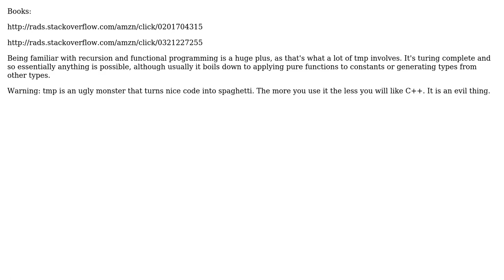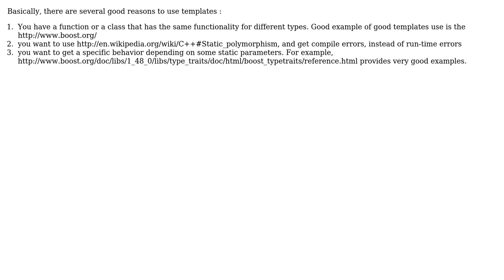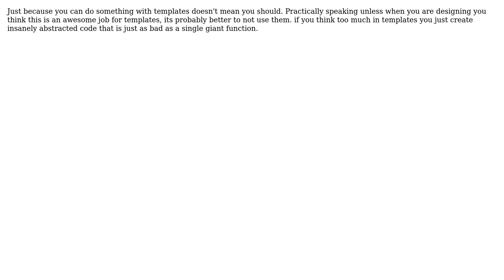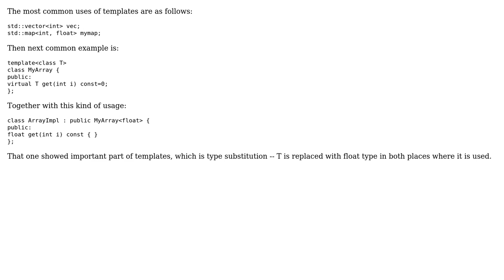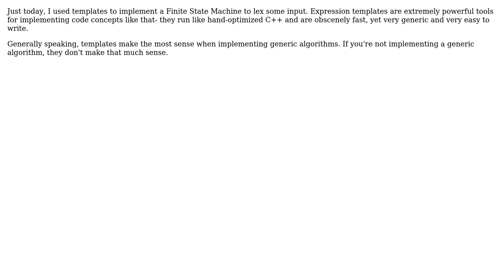Are there any resources on how to identify problems that could best be solved with templates?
Software Engineering: Are there any resources on how to identify problems that could best be solved with templates?

With thanks & praise to God, and with thanks to the many people who have made this project possible! | Content (except music & images) licensed under CC BY-SA | Music | Images & others | With thanks to user yannis user tp1 user sap user Sam Goldberg user Ryathal user Pubby user Maxood user Macke user Karl Bielefeldt user DeadMG user B? user Arseni Mourzenko and the Stack Exchange Network Trademarks are property of their respective owners. You are responsible for your own actions.